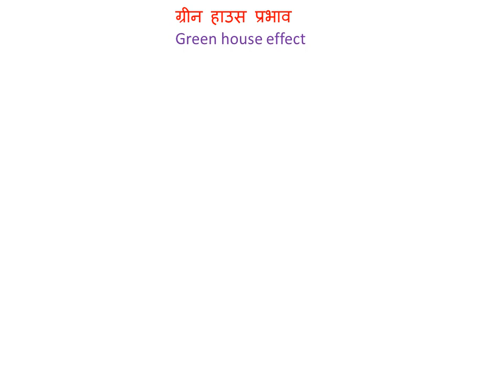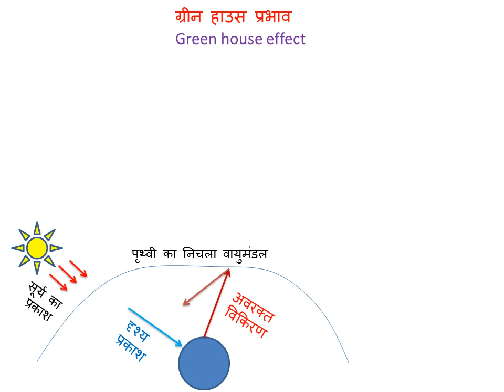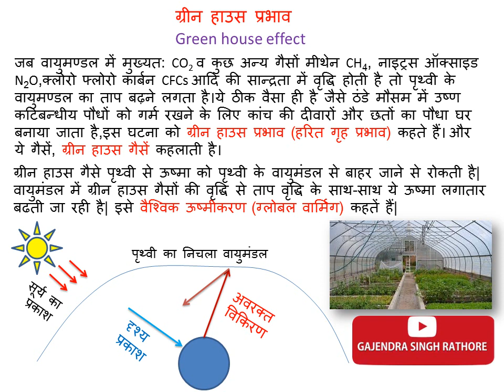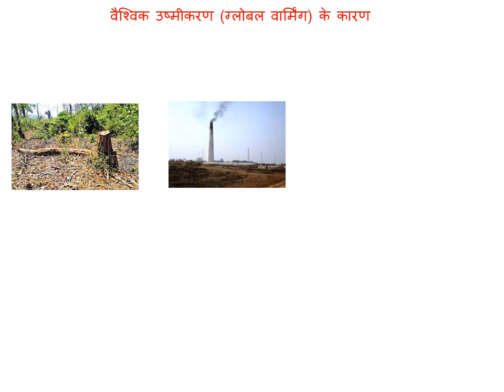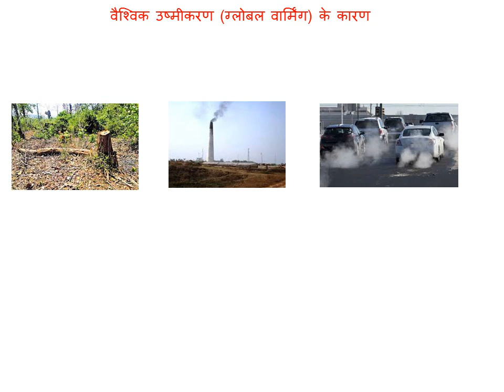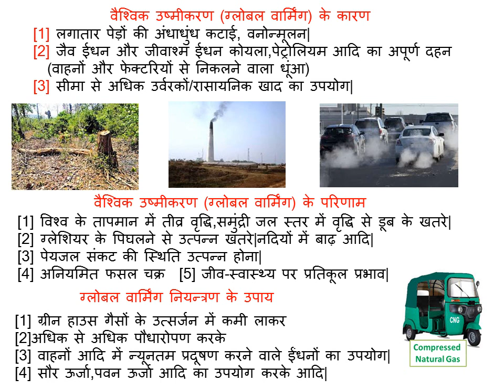gajendra singh rathore,# green house effect,global warming,ग्रीन हाउस प्रभाव,ग्लोबल वार्मिंग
gajendra singh rathore,# green house effect,global warming,ग्रीन हाउस प्रभाव,ग्लोबल वार्मिंग,पौधा घर प्रभाव,हरित गृह प्रभाव,